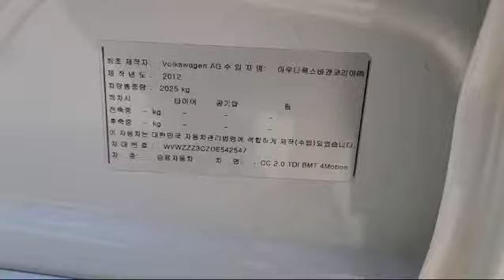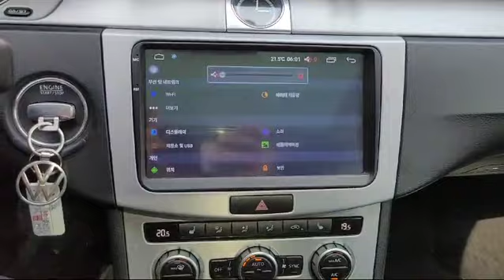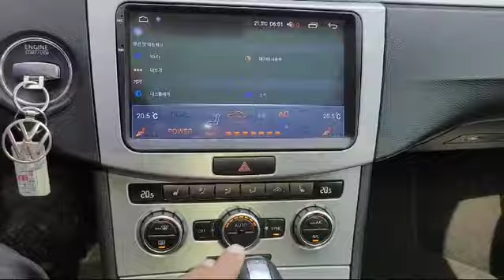2013 Volkswagen CC DE542547+LEATHER SEATS+USB+Airbag+Radio